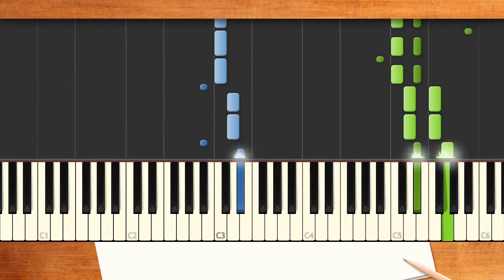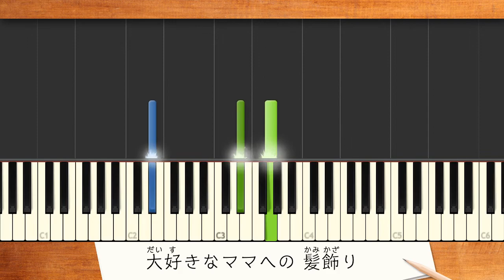歌詞付き! みんなのうた『ポッケ('15.10)』／DANCE EARTH PARTY feat.Happiness【ピアノ弾き語り(伴奏)】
うた／アルベルト城間(ディアマンテス)　作詞・作曲／SHOCK EYE(from 湘南乃風)
NHKみんなのうた2022年10月･11月の再放送曲。ポッケに入った色々なモノたち♪それを楽しみに今日も洗濯をする洗濯機♪ほっこり可愛らしく温かい楽曲♪
カラカラカラカラ 洗濯機が歌いだす 泥んこズボンを 洗ってたら カラカラカラカラ またポッケに忘れてるよ 今度は何を拾ってきたの？♪